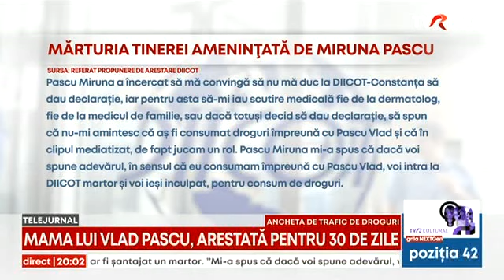Val de arestări preventive în rândul apropiaților lui Vlad Pascu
A fost val de arestări, vineri seara, în rândul apropiaților lui Vlad Pascu, şoferul drogat care a ucis în accident rutier doi tineri. Mama acestuia, dar și trei suspecți de trafic de droguri vor rămâne în arest pentru următoarele 30 de zile, au decis judecătorii. Miruna Pascu este acuzată de influențarea martorilor și amenințare. Iar ancheta a scos la iveală detalii șocante. Ea a fost denunţată la DIICOT de o fostă prietenă a fiului său, după ce a încercat să o determine pe aceasta să nu dea declaraţii care să îngreuneze situaţia fiului ei.